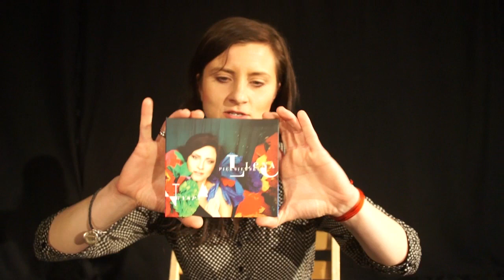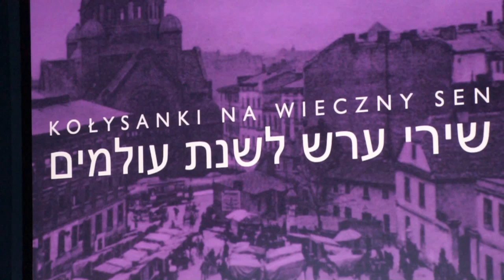Wywiad z Leną Piękniewską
Wywiad z Leną Piękniewską ilustrowany fragmentami koncertu promującego płytę "Wyspa" oraz koncertu "Kołysanki na wieczny sen".